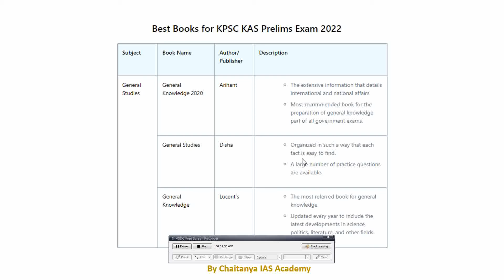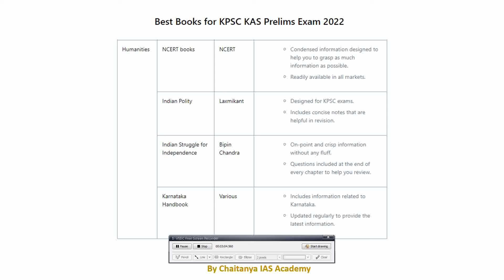Best Books for KAS prelims exam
Best Reference Books list for KAS prelims exam